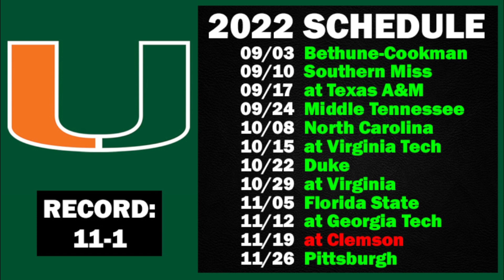Miami 2022 College Football Season Prediction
Game by game predictions for the Miami Hurricanes for the upcoming 2022 college football season.